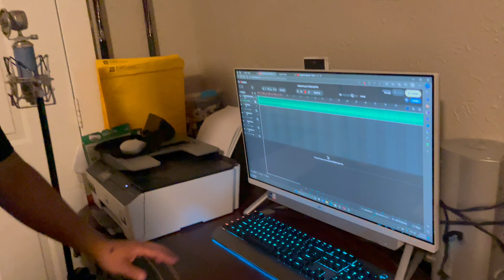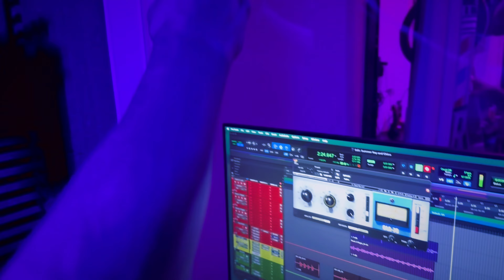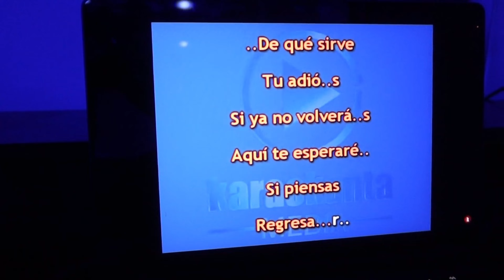Tour of WDB Studio!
Where I do a little of everything from car meets, takuache stuff, or just everyday stuff going on with me. Make sure to hit me up or the boys for any video ideas, collabs, or addys!

Also make sure to check out my boys music as well !

Tommy: jonathans0710

Tommy- Tommy ortega
Edwin- Edwin serrano

TommyTv

Gmail-
jonathanserrano0710